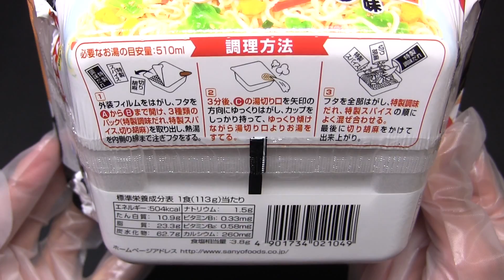サッポロ一番 塩らーめん味 焼きそば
サンヨー食品の「サッポロ一番 塩らーめん味 焼きそば」です。発売日は2014年2月3日。